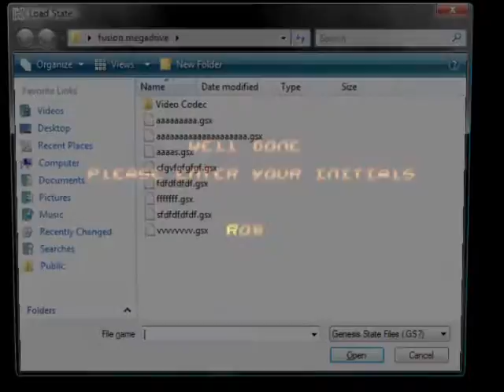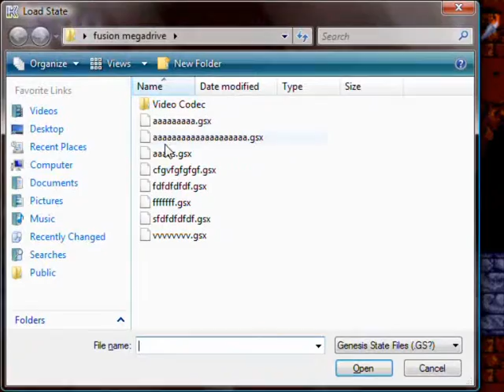Shadow of the Beast Playthrough 12/18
Shadow